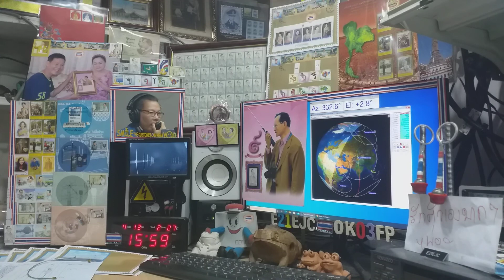UT7LK (New One) ssb qso with E21EJC on Satellite DOSAAF-85 (RS-44) 13 APRIL 2021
at 15:58 utc,Thanks qso New One for me
cu again